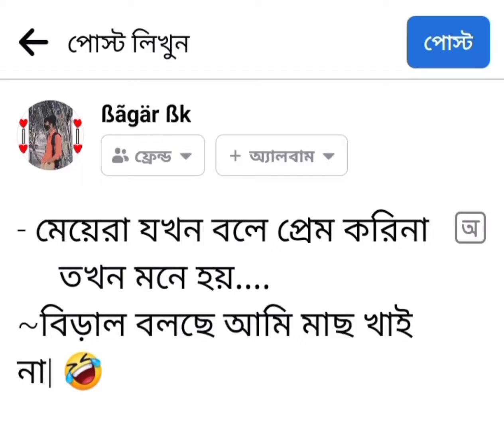মেয়েরা যখন বলে প্রেম করিনা|| whatapp status|| Hasi video💯